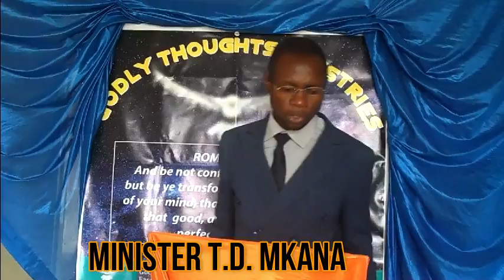Take care of the People of God in your life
God put his servants in your life and their welfare, in part, depends on you. You need to make sure they are well taken care of. You may not cover all their needs but in one way or the other try you best to make their lives of saving souls easier.